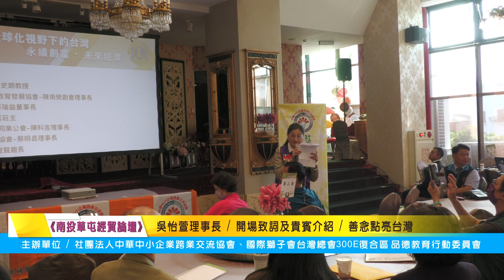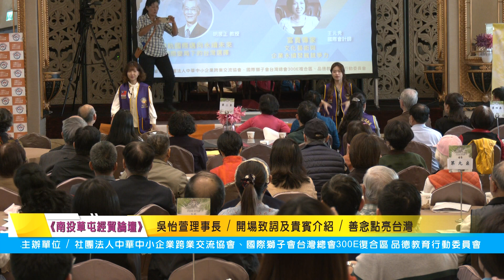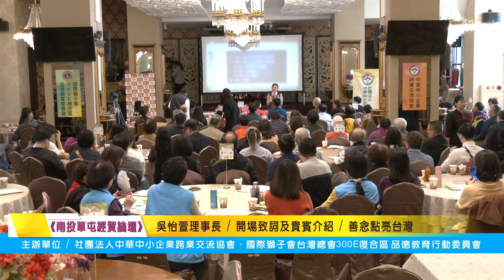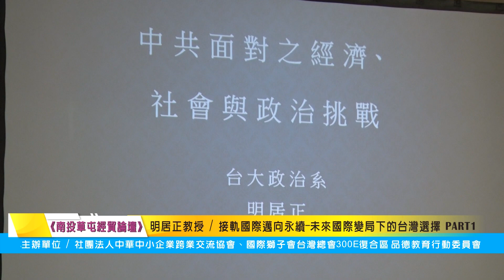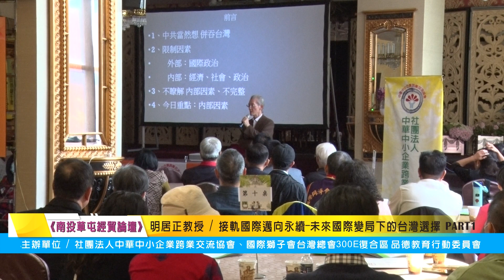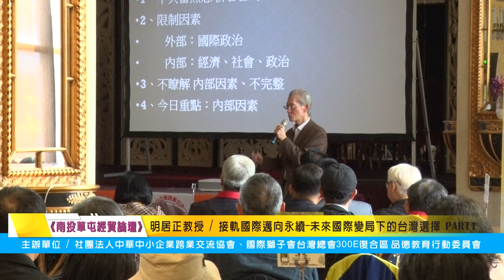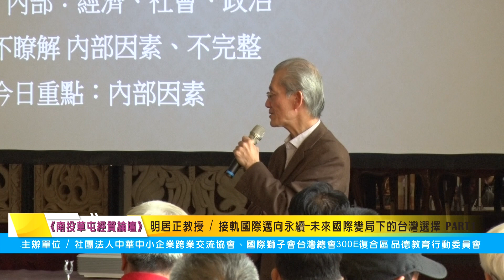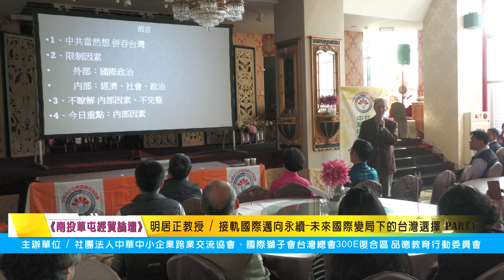20240106南投草屯 接軌國際邁向永續 未來國際變局下的台灣選擇講座PART1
20240106南投草屯 接軌國際邁向永續 未來國際變局下的台灣選擇講座PART1